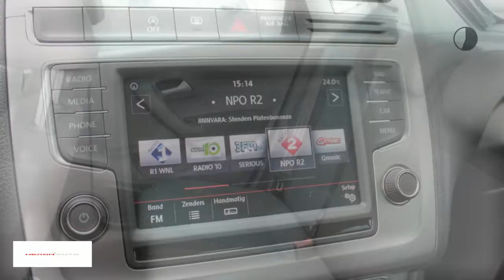Volkswagen Polo 1.0 TSI 95PK EDITION AIRCO NAVI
Gem. verbruik: 4,0 l/100km
Verbruik stad: 5,0 l/100km
Verbruik snelweg: 3,0 l/100km
Emissie: 94,0 g/km
Energielabel: A

Merk: Volkswagen
Model: Polo
Type: 1.0 TSI 95PK EDITION AIRCO NAVI
Bouwjaar: 2015
Vermogen: 95 kW
Cilinderinhoud: 999 cc
Aantal cilinders: 3
Brandstof: benzine
Uitstootklasse: euro 6
Transmissie: handgeschakeld
Gewicht (leeg): 1.011 kg
Max trekgewicht: 500 kg
Carrosserievorm: hatchback (5 drs)
Kleur: zwart

Accessoires:
* Achterbank neerklapbaar (ongelijke delen)
* Afdekscherm bagageruimte
* Airbags voor
* Airconditioning
* Anti blokkeer systeem
* Bandenspanningscontrole
* Bestuurdersstoel in hoogte verstelbaar
* Boordcomputer
* Buitenspiegels in carrosseriekleur
* Buitentemperatuurmeter
* Bumpers in carrosseriekleur
* Carkit
* Centrale deurvergrendeling afstandbediend
* Cruise Control
* Getint glas
* Hoofdsteunen achter
* In hoogte verstelbaar stuur
* Lederen stuurwiel
* Lichtmetalen velgen
* Middenarmsteun voor
* Mistlampen voor
* Navigatiesysteem
* Privacy Glass
* Radio/CD speler
* Sideskirts
* Spoiler achter
* Spoiler voor
* Stuurbekrachtiging
* Toerenteller
* Warmtewerend glas
* Zij-airbags
* NAP
* Energielabel A
Omschrijving:
Onderhoudsboekjes: Aanwezig
Super Sale! Now or Never! Een fraaie Edition met lichtmetalen velgen, achterspoiler, privacy glass, mistlampen en navigatie en cruise controlDit betreft een rijklaarprijs, dus inclusief afleverkosten en 6 maanden BOVAG, Das Welt of Audi Selectie Plus garantie. Bij ons kunt u zelf kiezen hoe u een auto afgeleverd wil hebben. Vraag naar de voorwaarden. Voor meer informatie over occasions kunt u contact opnemen met Jeroen Brink of Tim Janssen op 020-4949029. Voor nieuwe Auto's kunt u contact opnemen met Ron Vlaanderen Oldenzeel 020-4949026 of met Edwin Keur 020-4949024. In verband met de indeling van het pand verzoeken wij u om even te bellen als u wilt komen proefrijden. Ofschoon wij deze website met de grootst mogelijke zorg bijhouden behouden wij het recht voor op verkeerde uitvoeringen of verkeerde uitrusting niveaus. Wij zijn officieel VW & Audi dealer.

Aanbieder: